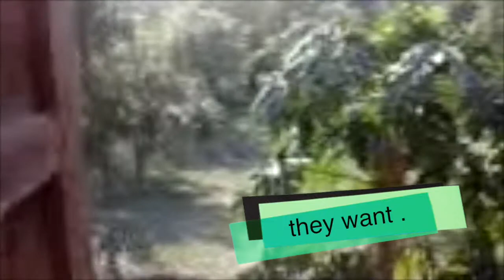Friendly Home Intrusions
3 examples . In first one drunk Pimp tries to grab my Smartphone in my Kitchen . Not first drunken harassment from this guy . He is managing Brothel next door . In second one classic Khmer intrusion as single harasser . That normally follows after group invasion . They already shown you the muscles in group . Now you need to eat shit from every single on of them whenever they meet you . Third one is small group intrusion . Three teens plus small child . Grabbing mangoes and other fruit plus whatever they manage to grab . Big ones I failed to record , either phone was taken or not good idea to flash it in front of them .